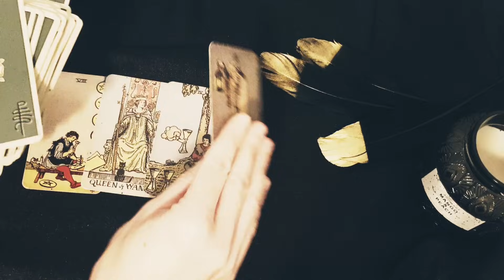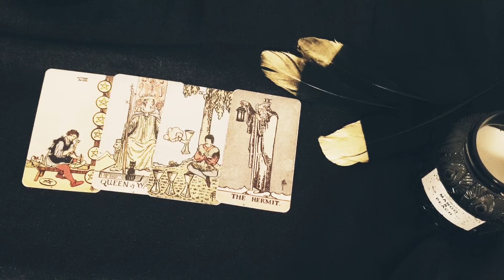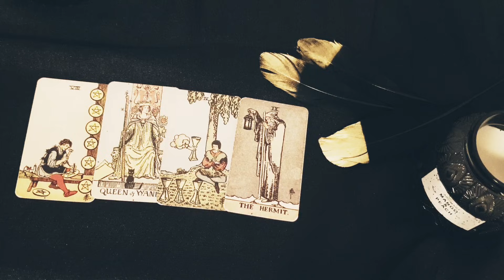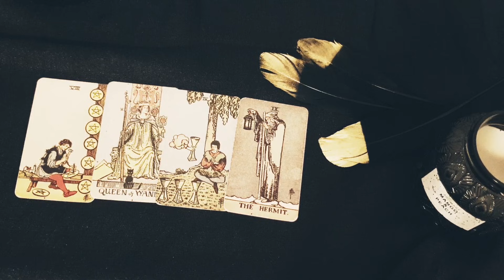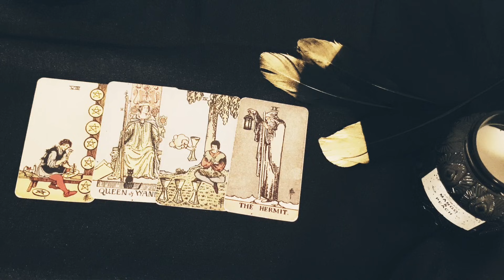CAPRICORN ~They Aren’t Ghosting You! Here's The Truth Behind Their Silence! October 2021 Love Tarot